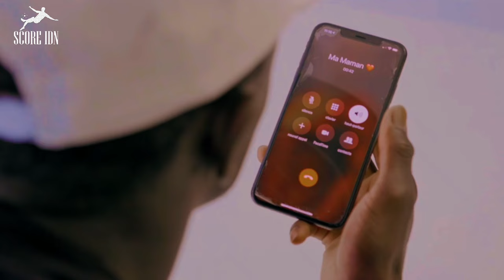KISAH SADIO MANE 2023 : BOCAH KAMPUNG YANG MENAKLUKAN SEPAK BOLA EROPA‼️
Sebelum sukses seperti saat ini sadio mane dulu hanyalah bocah miskin dari daerah yang jauh dari hingar bingar perkotaan, perjalana terjal harus mane tempuh demi asa mencapai ambisinya menjadi pesepak bola profesional, meskipun terlahir dari keluarga miskin dengan segala keterbatasan fasilitas namun berkat tekad kuat dan desikasinya pada sepak bola telah membuat menjadi Jajaran pemain top dunia yang menginspirasi para pecinta sepak bola.
berikut Scoreidn telah merangkum lika-liku perjalanan hidup sadio mane yang mungkin akan menginspirasi hidup anda..

Teeimakasih..
Enjoooyy !!

kami tidak bermaksud untuk melanggar pemegang hak cipta, konten yang di gunakan hanya bertujuan untuk tujuan pengetahuan, penelitian, dan untuk sarana informasi, semua dalam batas penggunaan wajar dibawah panduan hukum umum

We do not intend to violate copyright holders, the content used is only for the purpose of knowledge, research and for information purposes, all within the limits of fair use under common law guidelines